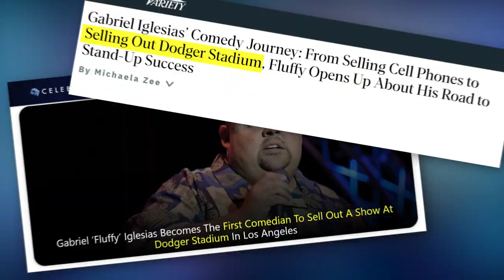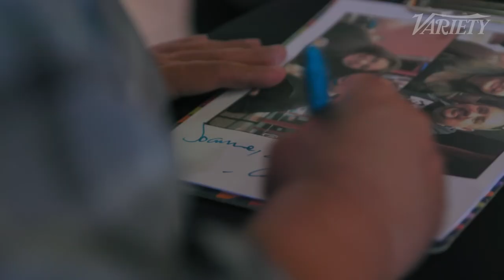Why is Gabriel Iglesias Called Fluffy?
Gabriel Iglesias has built a multi-million dollar brand around the name Fluffy. In just two days he sold over 90K tickets becoming the first comic to headline Dodger Stadium, recording it all as a Netflix special. But before all of this, he was selling cellphones and sleeping on his brother's couch trying to pursue a career in comedy.

Watch the video to find out how Gabriel Iglesias got the name Fluffy and turned into one of the biggest comedians in the game.

Notes:
0:00 Intro
0:20 Sacrifices Gabriel Iglesias made
0:41 Getting into comedy
01:28 Career as a full-time comedian
03:33 What’s with the name Fluffy
05:00 Why are Gabriel’s jokes special
05:50 Fluffy and Hawaiian shirts
06:17 Relationship with fans
07:00 Outro